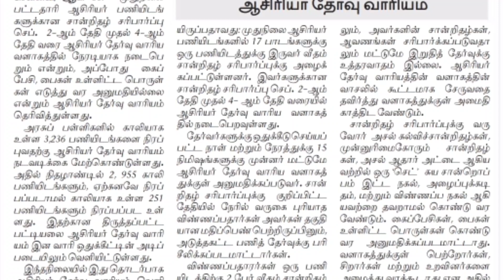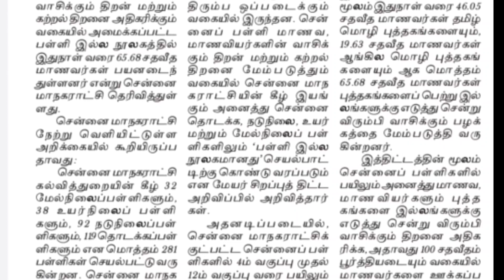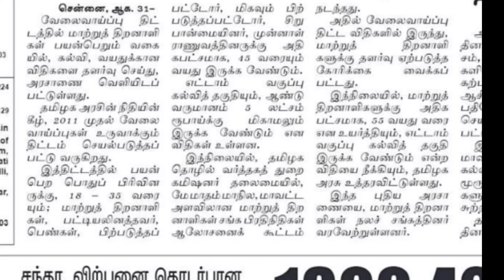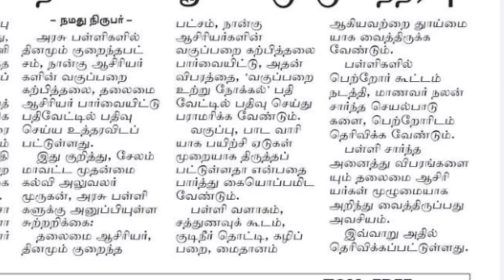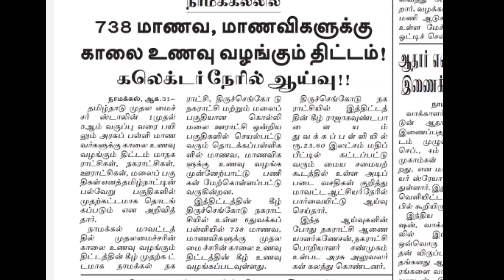PGTRB 2nd CV LIST வெளியீடு 2022 Pg trb lastest news 2022/pg trb today news/pg trb Cutoff /CV DATES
pg trb
SP TRENDS
How_to_apply_pgtrb_ exam
today news
news today